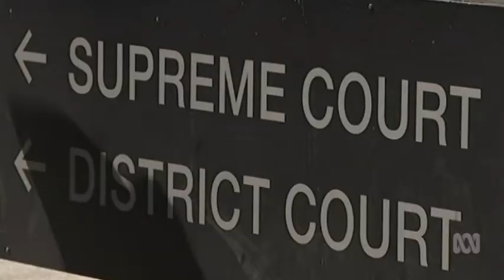Rape myths used in legal loophole by repeat sexual offenders; former judge calls for reform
Former Queensland Supreme Court judge Roslyn Atkinson calls for reform to a century-old legal loophole that allows accused rapists to use the "mistake of fact" defence to walk free, saying it is a "hangover" from outdated attitudes to women. ABC News, 20 March, 2019.